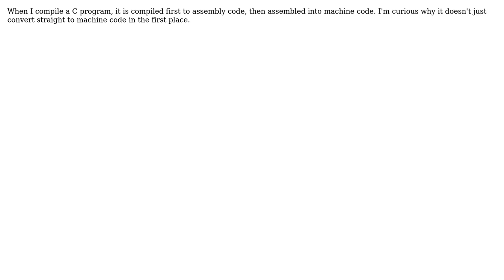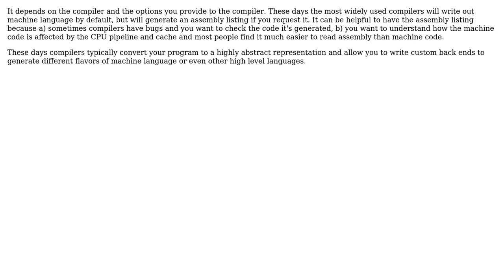Why convert to assembly language instead of machine code? (2 Solutions!!)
Why convert to assembly language instead of machine code?

With thanks & praise to God, and with thanks to the many people who have made this project possible! | Content (except music & images) licensed under CC BY-SA | Music | Images & others | With thanks to user user126589 user supercat user Charles E. Grant and the Stack Exchange Network Trademarks are property of their respective owners. You are responsible for your own actions.